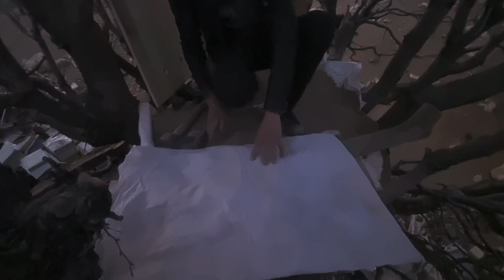A house on top of a tree: Tree life of two village boys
After being separated from the family, with all the difficulties, lack of facilities and help from others, the boys renovated a small room in a village far from the city to escape the winter cold.
  Now the owner of the land around the village has returned to the village and informs about the presence of these two boys and their small room in his land, and regardless of the rain and cold of winter, he brutally evicts the two boys from the small house.
  Two boys climb the tree to escape the man's brutal attack and at the same time think of building a wooden shelter on top of the tree.
In this video, you see these two boys building a tree house, which improve their living conditions with innovation and creativity.